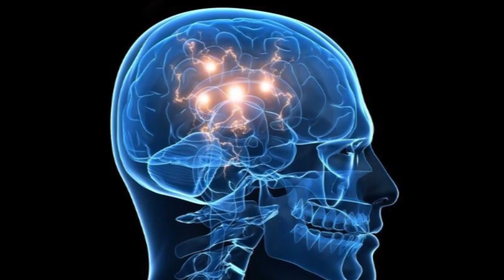30 సంవత్సరాల ఆంటీ హాస్పిటల్ మొదలుపెట్టిన వింతపనులు..చూస్తున్న జనాలు ముక్కుమీద వేలుపెట్టుకుంటున్నారు